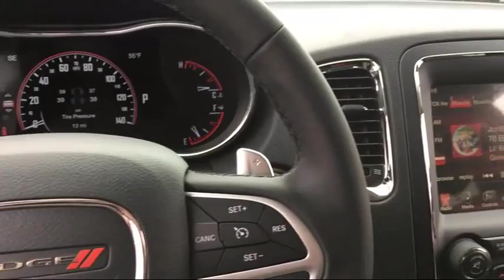2017 Dodge Durango SXT Elk Grove Sacramento Roseville Folsom Rocklin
2017 Dodge Durango SXT Stock Number: 25688D Vin:1C4RDHAG7HC638567.

8480 Laguna Grove Dr.